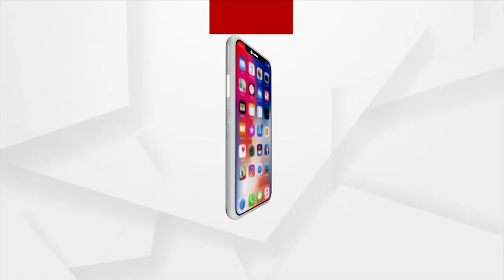Dabanggiri of Rajnagar Tahsildar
Dabanggiri of Rajnagar Tahsildar, Wrecked the fish cart of Fisherman Pradeep Khanduala